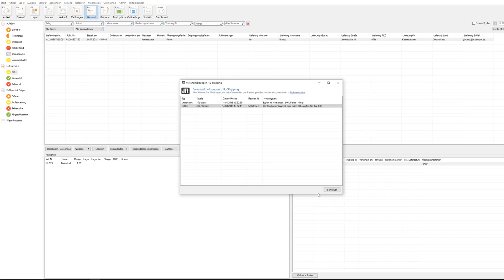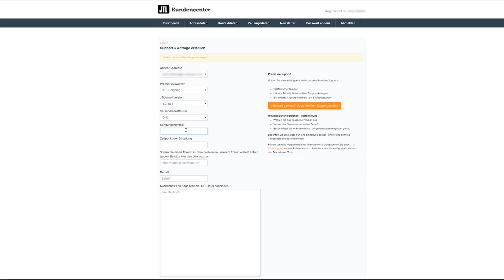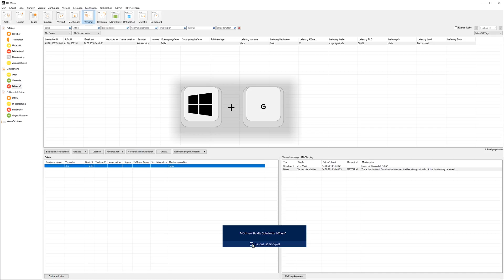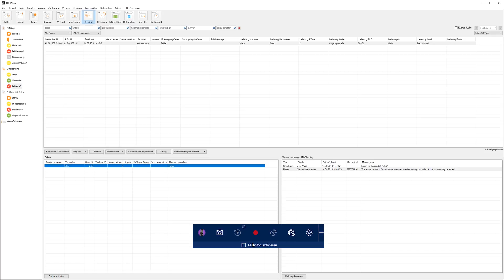Fehler melden an Support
Es passiert leider doch hin und wieder mal, dass Sie vor der JTL-Wawi sitzen und eine Fehlermeldung erhalten.
Oft sind es nur Kleinigkeiten, bei denen beispielsweise ein Feld falsch ausgefüllt wurde oder ein Häkchen vergessen wurde zu setzen.
JTL-Wawi gibt uns immer detaillierte Infos zu jedem Fehler, der aufgetreten ist und bietet sogar bei gängigen Fehlern automatisch Lösungsvorschläge an.